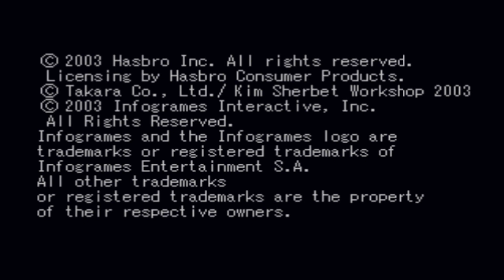[PS2 게임] EX 인생게임 2(2003)